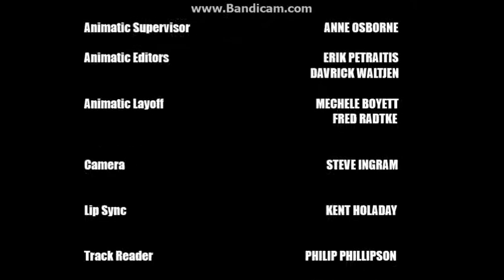King of the Hill Credits Remake 7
Created with Windows Movie Maker NOTE: It has no sound